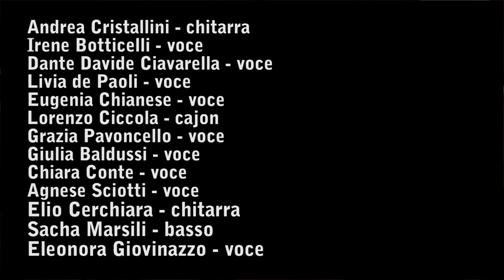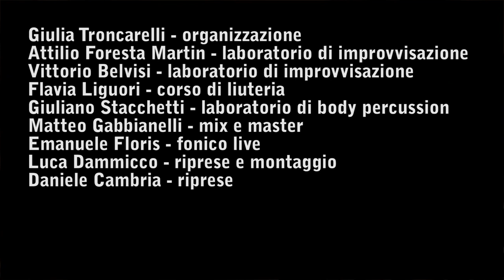Fras(t)uoni: il documentario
Un Film di Luca Dammicco

L'associazione ette-conne-ronne presenta Fras(t)uoni 2021/2022, l'orchestra libera di Tor Fiscale (Roma), un progetto di Vittorio Belvisi, Attilio Foresta Martin e Giulia Troncarelli. Vincitore del bando "Vitamina G" 2021 realizzato nell’ambito del programma GenerAzioni Giovani delle Politiche Giovanili della Regione Lazio con il sostengo della Presidenza del Consiglio dei Ministri

Hanno partecipato: Susanna Sallemi, Ogiso, Michele Repole, Attilio Foresta MArtin, Vittorio Belvisi, Mauro Olivieri, Il Naya, Simone Orlandi, Andrea Cristallini, Irene Botticelli, Dante Davide Ciavarella, Livia De Paoli, Eugenia Chianese, Lorenzo Ciccola, Grazia Pavoncello, Giulia Baldussi, Chiara Conte, Agnese Sciotti, Elio Cerchiara, Sacha Marsili, Eleonora Giovinazzo, Flavia Liguori, Giuliano Stacchetti, Matteo Gabbianelli, Emanuele "Flo" Floris, Luca Dammicco, Daniele Cambria, Giancane, Kutso, Gabriele Amalfitan.

Si ringraziano la Pro Loco di Tor Fiscale, la Scuola Arcobaleno, l'Osteria Grandma, il kuTso Noise Home e la sala yoga Samsara per aver sostenuto e ospitato i nostri laboratori e spettacoli.